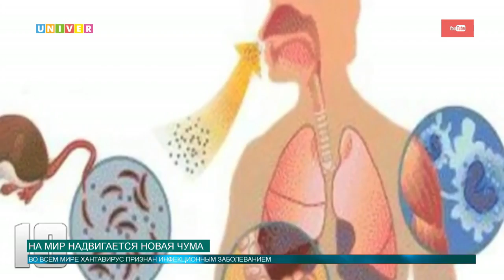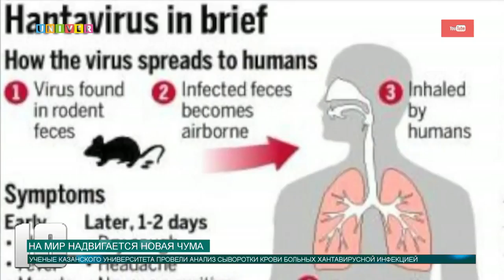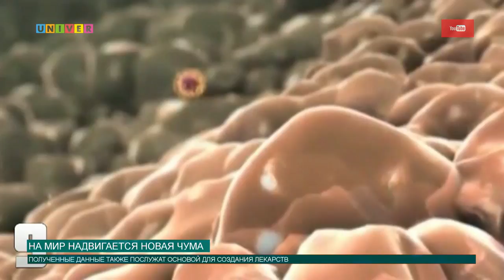На мир надвигается новая чума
Российские и зарубежные ученые продолжают изучать один из опаснейших вирусов современности, известный всем как хантавирус. В группе риска – весь мир.  Хантавирус вызывает тяжёлое заболевание, сопровождающееся поражением почек, в тяжёлых случаях внутренними почечными и желудочными кровотечениями. Какими путями университетские ученые создают лекарство от грозного вируса, узнаете прямо сейчас!